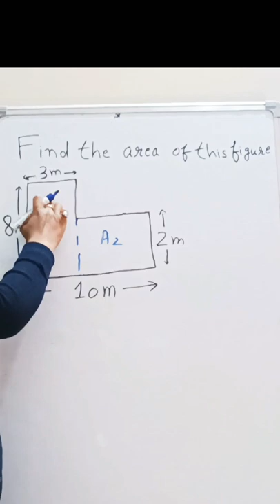Area of the figure | Area of the rectangle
Area of the rectangle